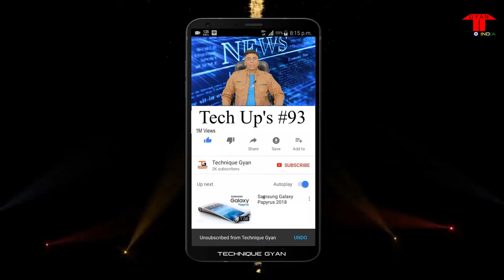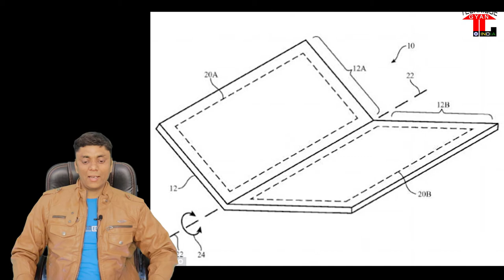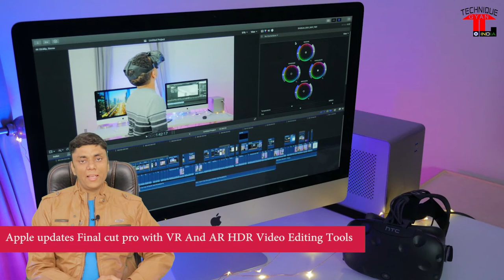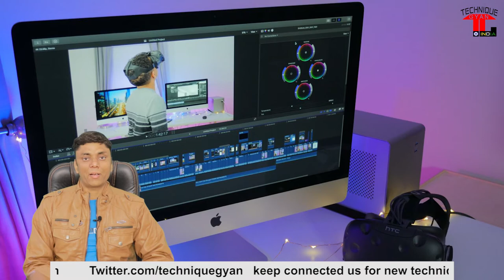Tech Up's #93- 3 Camera Phone, Samsung Folding, Samsung S9, Apple AR VR, Bixby, Predator 21X, TRAI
HINDI -  Tech Up's #93- 3 Camera Phone, Samsung Folding, Samsung S9, Apple AR VR, Bixby, Predator 21X, TRAI

1. Huawei's Triple Camera Flagship Likely To Launch at MWC 2018
2. Samsung Patents Foldable Phone Dedicated To Gaming
3. Samsung and lg to launch their Mid-range Lineup at CES 2018
4. Samsung Launches a Premium Limited Edition Cover For the Galaxy Note 8
     RS at $680  = RS. 45000/-
5. Samsung's Bixby Powered Smart Speaker to Arrive in First Half of 2018
6. Apple updates Final cut pro with VR And AR HDR Video Editing Tools
7. Acer Launches Predator 21X Curved Screen Gaming Laptop in india RS 6,99,999/-
8. Samsung Upcoming Galaxy S9 Launch To MWC 2018
9. TRAI Asks Telcos to Submit Network DATA Under New Call Drop Rules